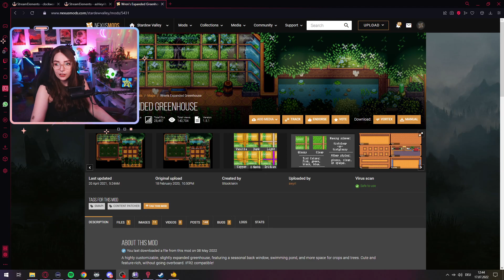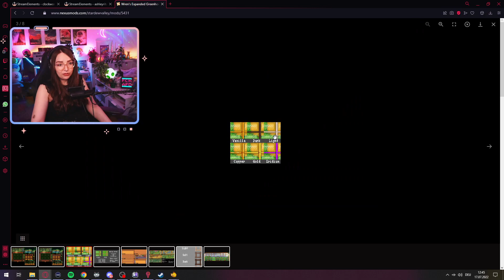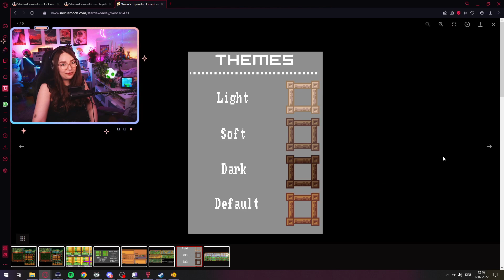STARDEW VALLEY DEUTSCH 🌻 49 Expanded & Ridgeside Village Mod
Der beliebte Farming-Simulator Stardew Valley ist ein wunderbar rundes und liebevoll entwickeltes Game. Mittlerweile habe ich so viele Stunden in diesem Spiel verbracht, sowohl Vanilla, als auch gemoddet, dass ich mir jetzt endlich auch mal die riesigen Content-Mods "Expanded" und "Ridgeside Village" anschaue. Diese Mods bieten besonders erfahrenen Spieler*innen ein ganz neues Erleben von Stardew Valley, ohne, dass es irgendwie "fremd" wirkt. Es gibt zahlreiche neue Orte, Bewohner, Heiratskandidaten, Herz-Events und Festivals sowie neue Items. Was es noch alles so Neues gibt, möchte ich in den nächsten Streams mit dir herausfinden.

​Du streamst und benötigst noch ein Kanal-Design für Twitch wie Panels, Szenen und Overlays?

Beide Mods sind miteinander kompatibel. Beachte bitte, dass es größere Ladezeiten beim Starten deines Spielstands geben kann und evtl. auch der erste Spieltag nach Start des Spiels minimal ruckelig laufen kann.